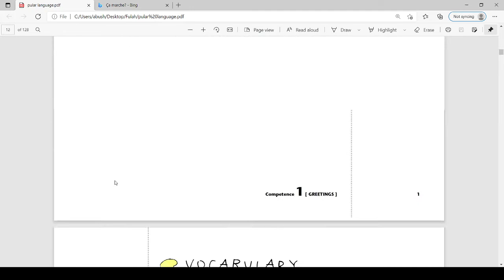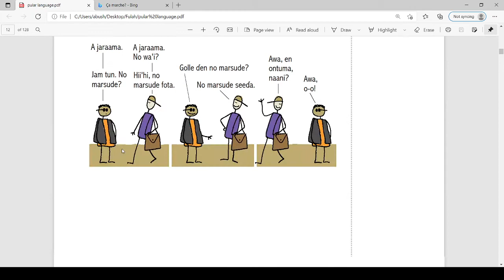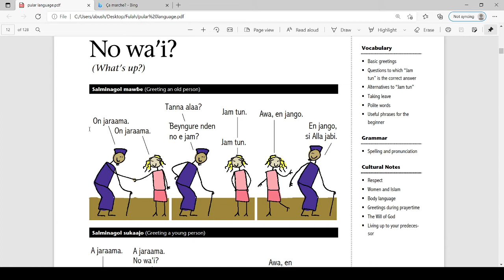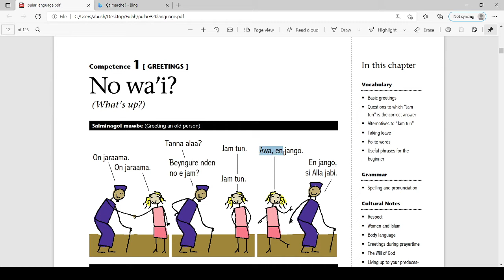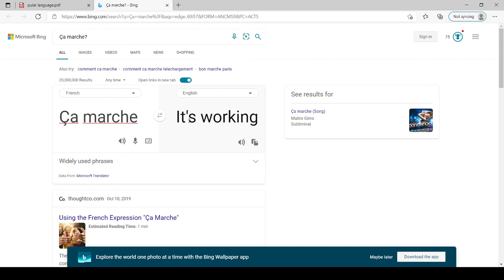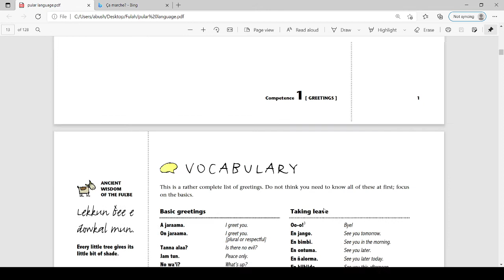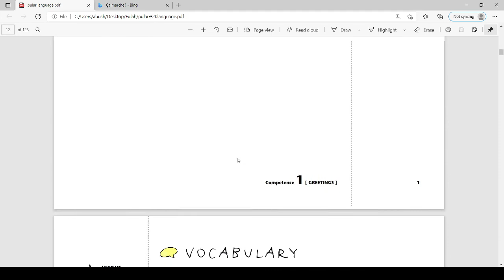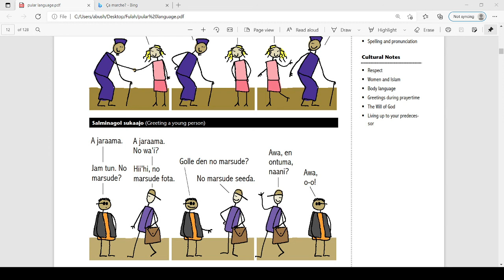Learn Fula - What's up? Greeting an old person and a young person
This video covers chapter 1 greeting (interaction) in the Pular book referenced in this video. The book can be downloaded for free online as a PDF. Follow along with us to help build vocabulary and we will use them later to form sentences.